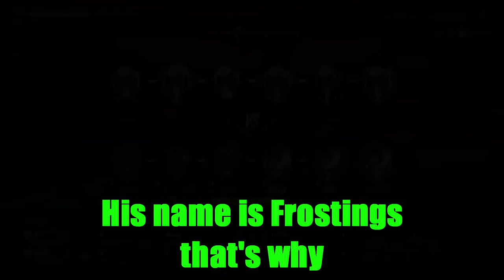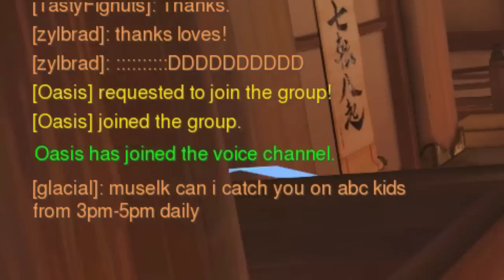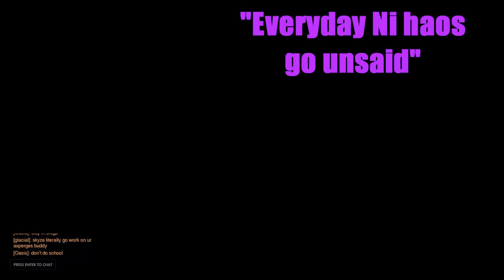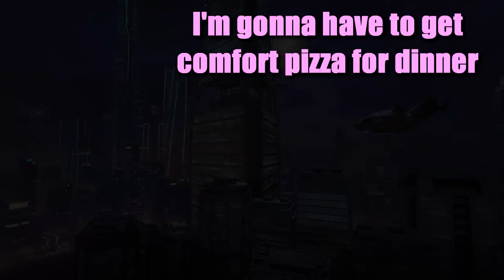Overwatch - Triggering Muselk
It's just so satisfying.